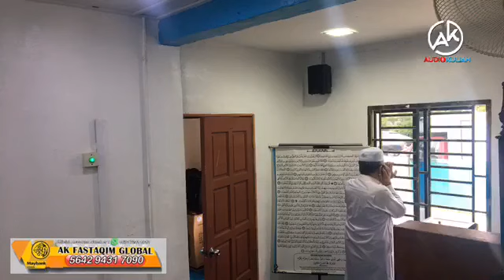KHUTBAH JUMAAT - TAJUK : Dadah Membawa Mudharat.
بِسْــــــــــــــــــمِ ﷲ الرَّحْمَنِ الرَّحِيم

INTISARI KHUTBAH JUMAAT JDT
TARIKH : 27 Jamadil Akhir 1441 //
21 Februari 2020M.
TAJUK : Dadah Membawa
Mudharat.

1) Dlm Islam- semuu perkara yg membawa mudharat kpd akal adalah diharamkam; pengharaman arak spt dlm Al-quran; penyalahgunaan dadah; ancaman kpd negara; dadah musuh nombor satu negara.

2) Firman Allah Surah Al-baqarah/195 bermaksud: "Dan belanjaknlah (apa yg ada pd kamu) kerana (menegakn) agama Allah dan jgnlah kamu sengaja mencampakn diri kamu kedalam bahaya kebinasaan dan baikilah perbuatn kamu. ".

3) Penyalahgunaan dadah- menggunakn sejenis bahan kimia; bukan utk tujuan perubatn; larangan memakan menghisap menelan atau memasukn bahan2 tsbt kedalam badan; kesan buruk kpd seseorng; hukumnya haram berdasarkn dalil yg diqiaskn kpd arak.

4) Firman Allah Surah An-nisa'/43 bermaksud: "Wahai orng2 yg beriman janganlah kamu hampiri sembahyang (mengerjakannya) sedang kamu dlm keadaan mabuk hingga kamu sedar dan mengetahui
akan apa yg kamu katakn. ".

5) Peringatan ayat :-
5.1) Jauhi arak- sifatnya yg najis; memabukn dan menghilangkn kewarasan akal; memudharatkn kehidupn dunia akhirat.

5.2) Jauhi dadah- lebih mudharat dpd arak; memabukn dan mendatangkn ketagihan; sakit mental yg teruk; merosakn diri kluarga masyarakat; membawa pembunuhan nyawa yg tidak berdosa.

6) Muzakarah j/kuasa fatwa kebangsaan- penyalahgunaan dadah hukumnya haram; hanya boleh digunakan bagi tujuan perubatan; semua kegiatan berkaitan penyalahgunaannya (menanam memproses memiliki menjual mengedar dll) adalah diharamkan.

7) Membendung gejala dadah- bermula dari rumah; ibubapa beri kasih sayang kpd anak2; pantau persekitaran dan rakan sebaya mreka; jauhi rokok pergaulan bebas; ajak berjemaah di mesjid; libatkn anak2 dgn kegiatn bermanfaat di luar rumah.

😎 Firman Allah Surah Al-ankabut/45 bermaksud: ". dan dirikanlah sembahyang (dgn tekun); sesungguhnya sembahyang itu mencegah dari perbuatn yg keji dan mungkar; dan sesungguhnya mengingati Allah adalah lebih besar (faedahnya & kesannya); dan (ingatlah) Allah mengetahui akn apa yg kamu kerjakan".

9) Peranan masyarakat- bersikap ambil tahu; tegur dgn hikmah sekiranya ternampak kegiatn meragukn; beritahu ibubapa pemimpin masyarakt; lapurkn kpd pihak berkuasa thdp pengedaran dadah.

10) Peringatan mimbar- berganding bahu banteras gejala dadah; bukan tanggung/jwb pihak berwajib shj; jgn biarkn anak2 terlibat dgn budaya tidak sehat.

Firman Allah Surah At-tahrim/6 bermaksud: "Wahai orng2 yg beriman! Peliharalah diri kamu dan klga kamu dari neraka yg bahan2 bakarnya manusia dan batu (berhala); Neraka itu dijaga dan dikawal oleh Malaikat2 yg keras kasar (layanannya).
dan mreka pula tetap melakukn segala yg diperintahkan".

بارك الله لي ولكم .